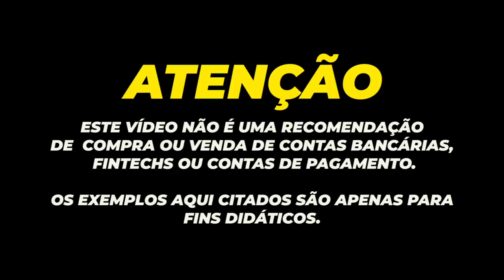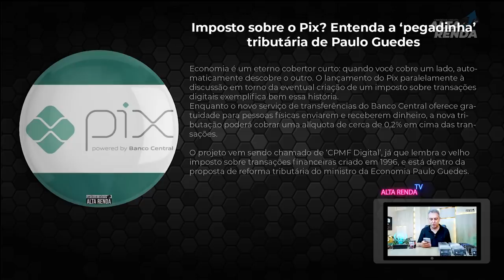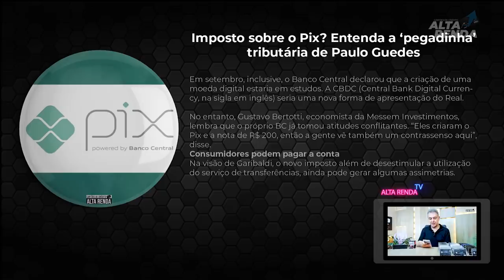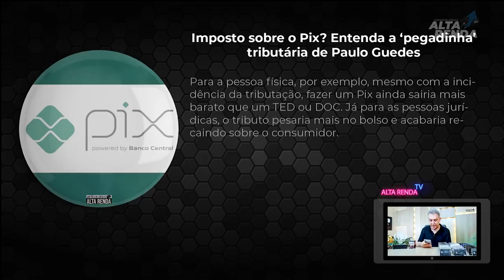💳GOVERNO VAI LANÇAR TAXAS PARA QUEM FOR USAR O PIX, COMO SE FOSSE UMA CPMF DIGITAL, E AGORA?